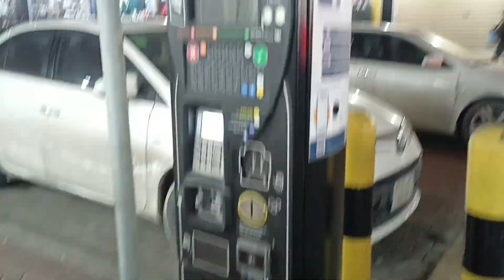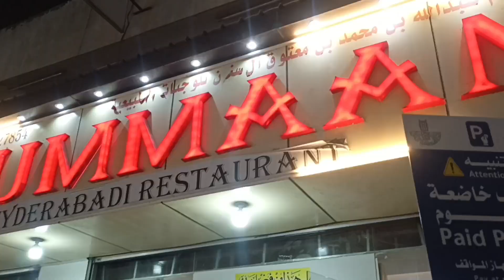Umrah Ki Tayyari |Seiko Market Rumman Restaurant Me Dinner Saudi Vlog |Rabi The Vlogger |Hindi Vlog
Umrah Ki Tayyari |Seiko Market Rumman Restaurant Me Dinner Saudi Vlog |Rabi The Vlogger |Hindi Vlog Saudi Arabia Vlog Dammam KSA Vlog Hyderabadi Biryani Haleem Rumman Restaurant Me Dinner Maza Aagya Umrah Ki Tayyari Ho Rahi h Alhamdulillah Ihram le lya inshaallah umrah pe jayenge